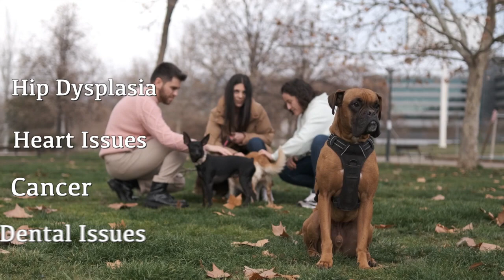Boxer Breed Dogs 101: Is It the Right Dog for You? Everything You Need To Know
Brain Training For Your Dog That Skyrocket Your Dog’s Intelligence